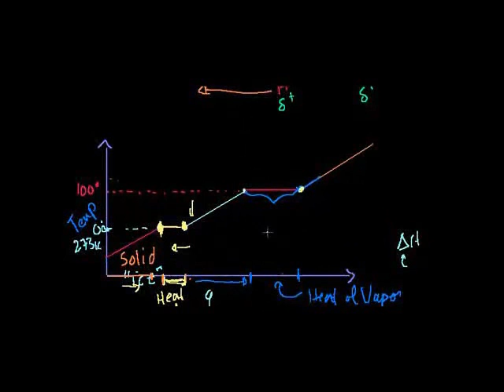Hali ya maada: States of Matter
Introduction to the states or phases of matter